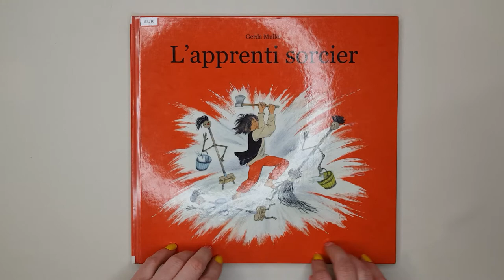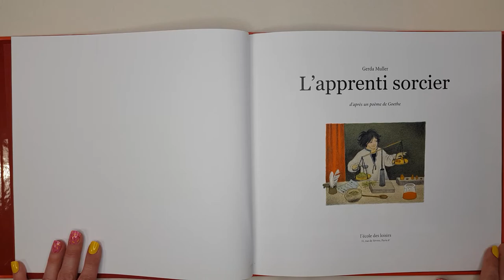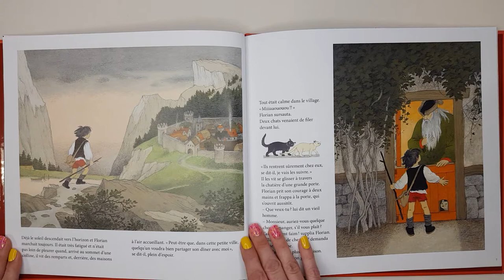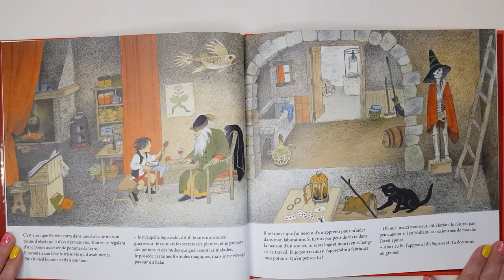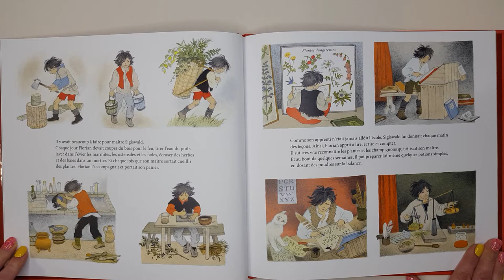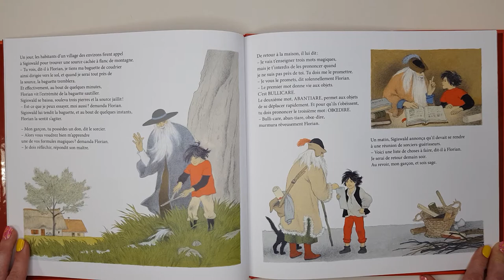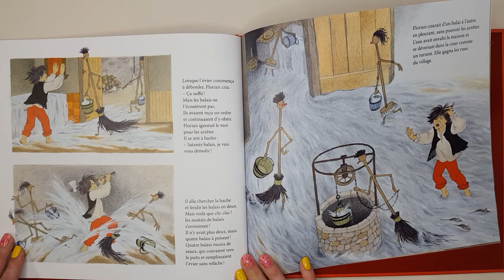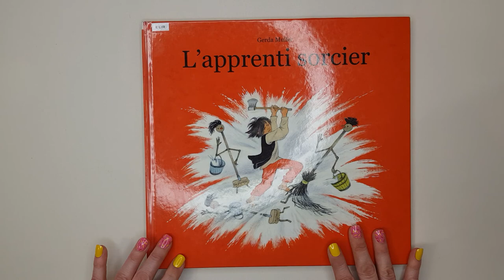Apprenti sorcier (L') / livre audio enfant / lecture enfant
Apprenti sorcier (L'). Un jeune garçon est recruté par un maître sorcier décidé à lui transmettre son savoir, à condition qu’il soit patient et discret. Et l’enfant immature désobéit…

L'auteur de l'œuvre est Gerda Muller, d'après un poème de Goethe.

Bonjour,

Laurine